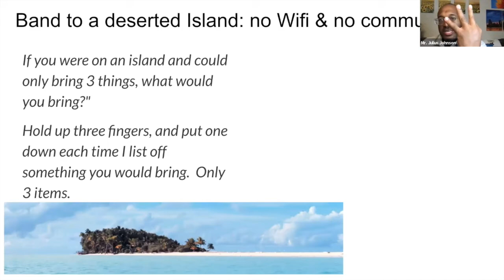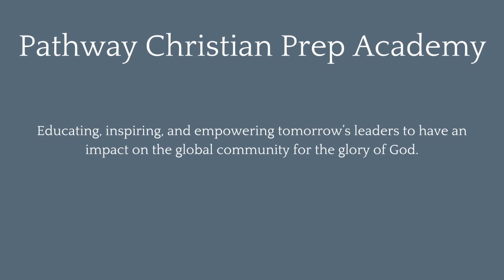Course Highlight: Chapel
Get a little taste of what our chapel class looks like! We offer chapel for elementary, middle school, and high school with interactive worship, Bible lessons, meaningful discussions, and games!